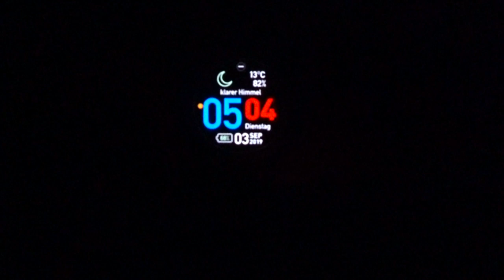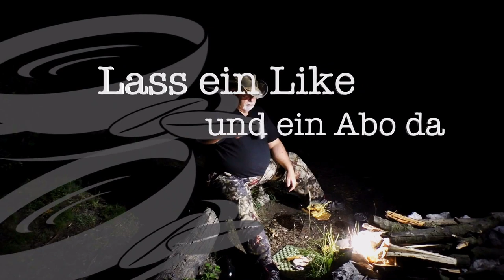Übernachtung bei Regen im One Tigris Shelter 🔽437🔽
Das Wetter soll regnerisch werden. Genau das was ich zum Testen des Shelters brauche. Also daher Rucksack packen und rauf auf den Hausberg.
Was ich da erlebt habe, siehst du im Video.
Los geht´s ...

⚡️ Outdoor Kochen ⚡️

⚡️ Schlafen ⚡️

⚡️ Rucksäcke ⚡️

⚡️ Diverses ⚡️

▶️ Klapp Tisch
▶️ Wireless Powerbank 10.000mAh

⚡️ Mückenschutz ⚡️